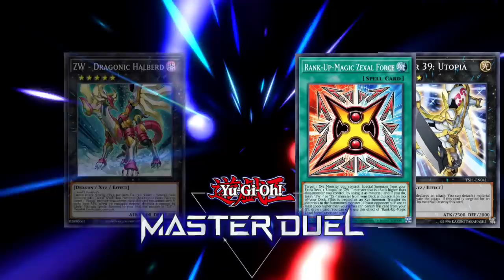[F2P] ULTIMATE LEO UTOPIA RAY! ZEXAL Deck | ×3 Structure Deck Re-Contract Universe [Master Duel]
FOLLOW ME in Master Duel! ID: 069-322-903

【┘】Timestamps:

0:00 Intro
0:07 Vs Sky Striker
3:51 Vs Blue Eyes
6:01 Vs Another Blue Eyes
7:13 Vs Dragonmaid
8:47 Vs ???
9:51 Vs Virtual World
11:32 Vs Qliphort
13:05 DECKLIST

Hey. My name is Playmaker, or Playmaker 2.0 , Grassmaker, Joeymaker and Junkmaker among(us) other nicknames. You can call me Playmaker Duel Links ;)
This is my "new" channel since... things happened. We are all Playmaker YouTube, not just one single person. Not even the Playmaker Banned from YouTube ok Lol
Also, are you interested in Master Duel Gameplay, or Master Duel Decks, Animations, Master Duel Stories and more?  'cause in this channel you'll find ALL of them! (including memes) So... SUSBCRIBE!